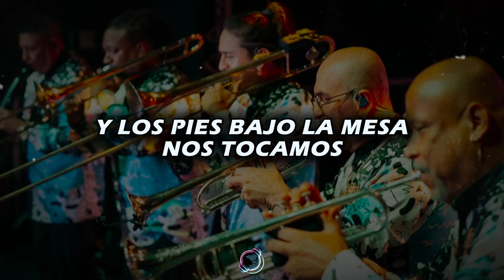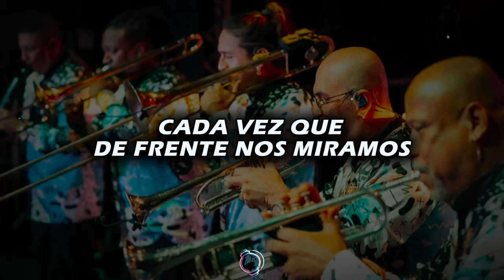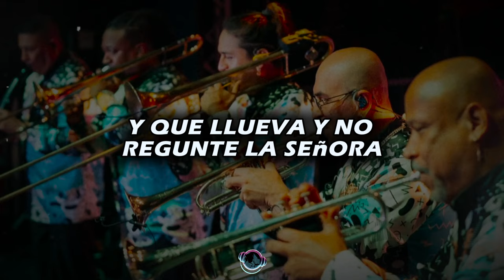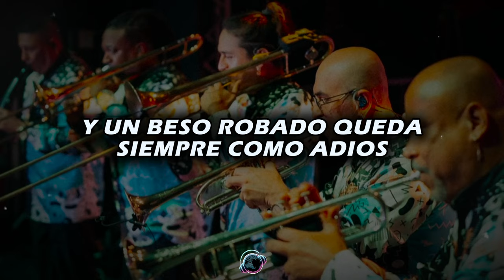Grupo Niche - Una Aventura (Letra/Lyrics)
🎤 Letra de "Una Aventura"

Una aventura, es mas bonita
Si no miramos el tiempo en el reloj
Cuando escapamos solos tu y yo
Si hacemos creer a los demas que no hay amor
Si existe dueño para cada uno de los dos

[Coro]
Reventamos, estamos que reventamos
Cada vez que de frente nos miramos
Y los pies bajo la mesa nos tocamos
Y un beso robado queda siempre como adios

Cuando olvidamos que hace mucho, pero mucho rato amanecio
Si sonrojamos porque otra persona se enteró
Si aquellas rosas prohibido saber quien la regalo
Cuando lloramos porque todo, todo se acabo

(Que bello es quererse asi
Y no saber si habra segunda vez)
Que minutos se vuelvan horas
Y que llueva y no pregunte la senora
Que llueva
Y en un segundo entregarlo todo
Entregarlo todo, entregarlo todo